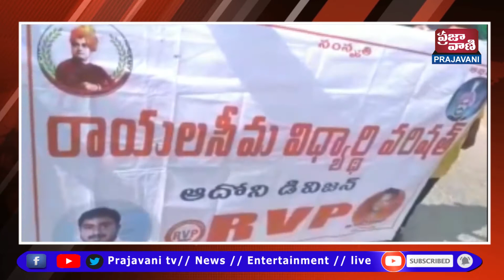ఆదోని లో ప్రభుత్వ డిగ్రీ కళాశాల ఏర్పాటు చేయడంలో ప్రభుత్వం పట్టించుకోకుండా విద్యార్థులను నిర్లక్ష్యం